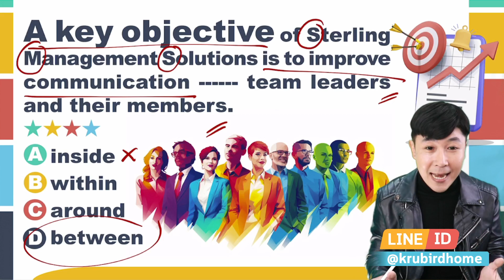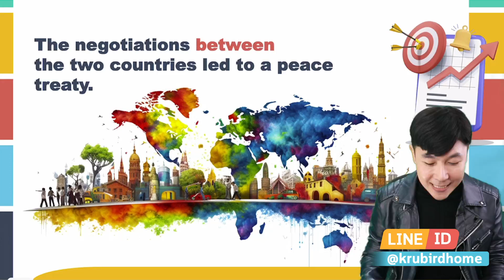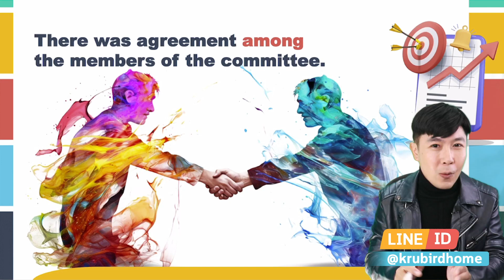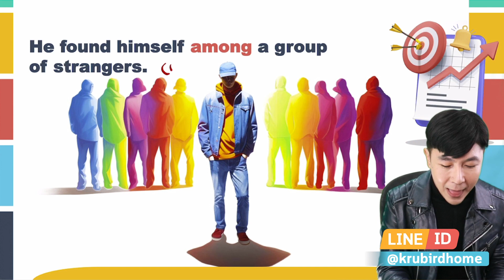💡 เฉลยแนวข้อสอบจริง TOEIC: 19 JULY 23